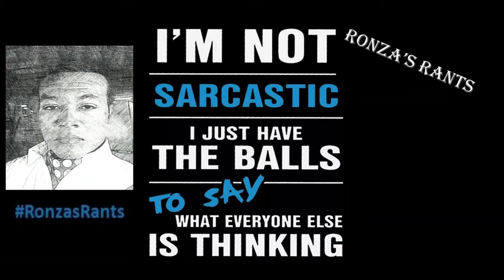2022 Timeline Message - Madea & Bernie Mac -WEAR YOUR MASK - Ronza's Rants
In this edition of Ronza's Rants, Ronza shares a message to everyone on their timeline before the new year 2022. However, the Live Rant was taken over by Madea and Bernie Mac. They both provided a special message.